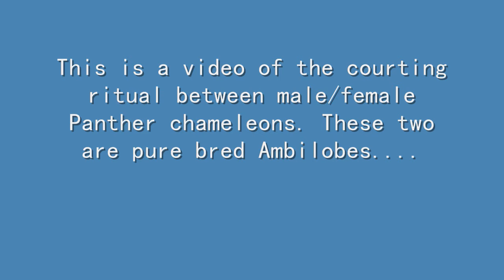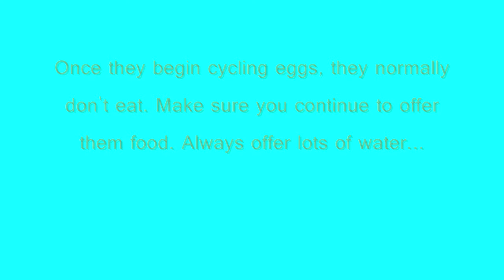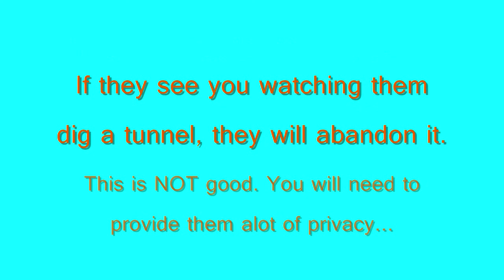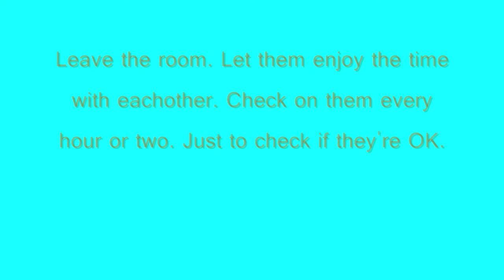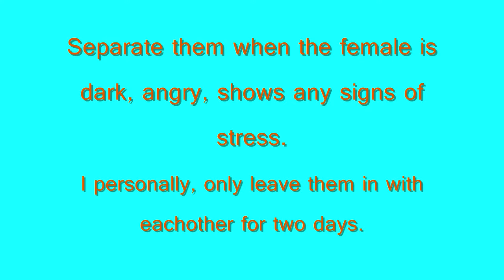Chameleons mating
Rebecca Black, Friday, Beautiful Ambilobes. Courtship prior to mating.

Songs used in order:

Ben Harper - In the colors

Shwayze - Corona and lime